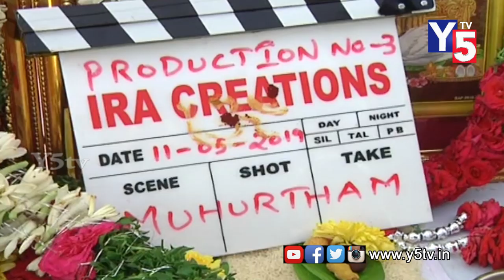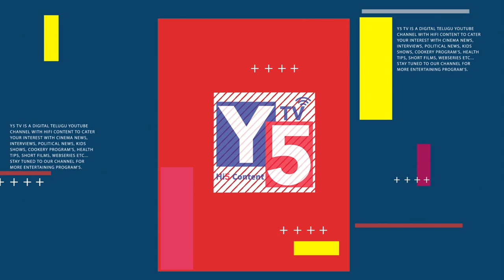Ashvaddhama Movie Full Event | Naga Shourya New Movie | Mehreen Pirzada Speech || Y5tv